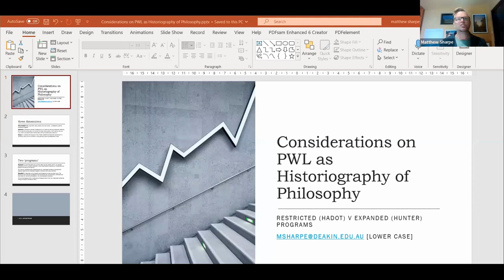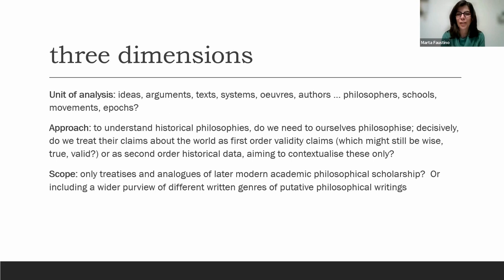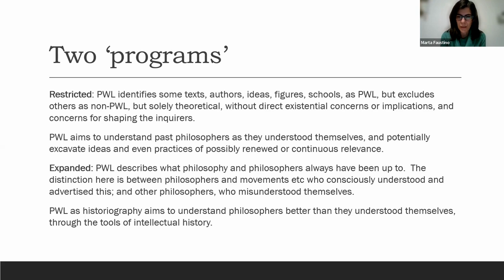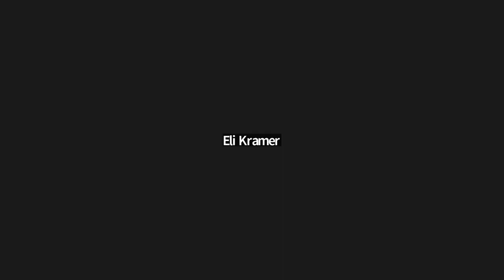Matthew Sharpe: Considerations on Philosophy as a Way of Life as Historiography of Philosophy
First session of the PWL International Seminar, hosted by Matthew Sharpe (Deakin University) who talked about "Considerations on Philosophy as a Way of Life as Historiography of Philosophy: Restricted and Expanded Programs". The session took place on March 21, 2023.

The PWL International Seminar is held virtually once a month and takes place within the scope of the activities of the exploratory project Mapping Philosophy as a Way of Life: An Ancient Model, A Contemporary Approach, coordinated by Marta Faustino (CultureLab/IFILNOVA), and the activities of the research group Forms of Life and Practices of Philosophy, coordinated by Bartholomew Ryan (CultureLab/IFILNOVA).

+info ifilnova.pt/en/events/matthew-sharpe/